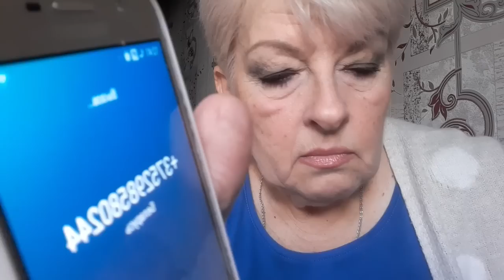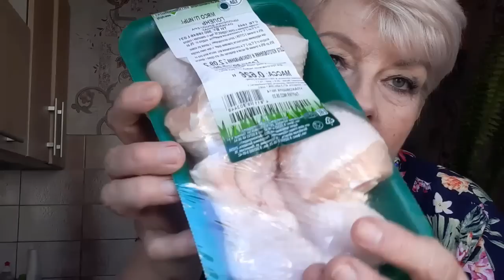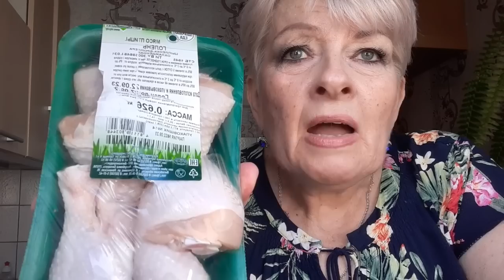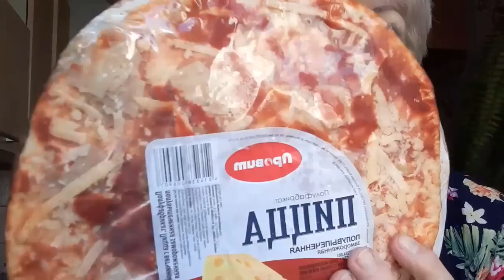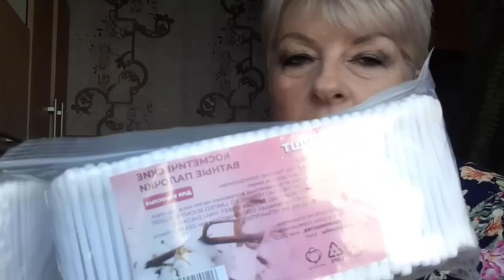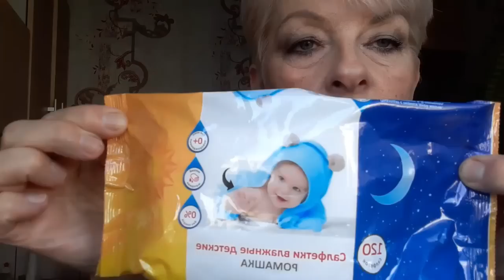VLOG 664 Про звонки/Покупки/Сельмаш/